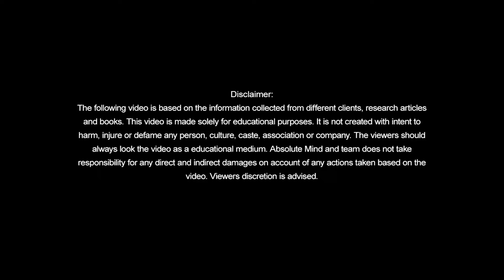കല്യാണത്തിന് മുന്നേ തന്നെ വഴക്ക് ആണെങ്കിൽ കല്യാണം കഴിഞ്ഞാൽ എന്താവും? | Marital problem malayalam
AMEENA SITHARA
MSc.Mphil(Cli.Psy)
Clinical Psychologist
Founder and managing director  Absolute Mind

Absolute Mind
Calicut

marital problems,
marital problems and solutions,
marital problems divorce is not the answer,
marital problems counseling,
marital problems crime patrol,
relationship aptitude problems,
relationship problems advice,
relationship problems astrology,
marital issues and solutions,